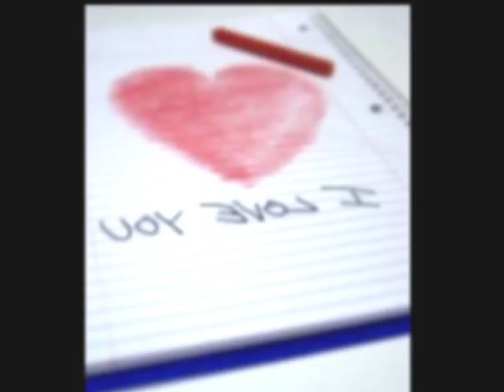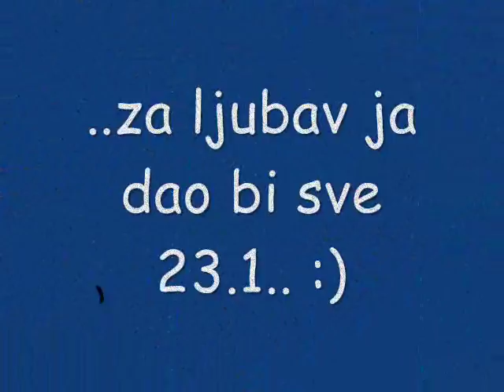Mladen Grdović-Za Ljubav Ja Dao Bi Sve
Mladen Grdović i Bepo Matešić-Za Ljubav Ja Dao Bi Sve

Tija bi doći prid tebe i reći ti sve
ka otac mati moju zaprosit te
kroz život idem a nose me sni
olujno more moja luka si ti
kroz život ideš ka' što išo sam ja
sa srcem na dlanu sve izgubija

sve za ljubav što triba je žena čovik i more
sve za sriću što triba je dite iz ljubavi
i jedna mala kuća od soli na obali

a ti znaš da ja nisan čovik od velikih rići
i nikad nisan moga ti reći ja volim te
a za ljubav ja dao bi sve
na na na na na na
za ljubav ja dao bi sve.